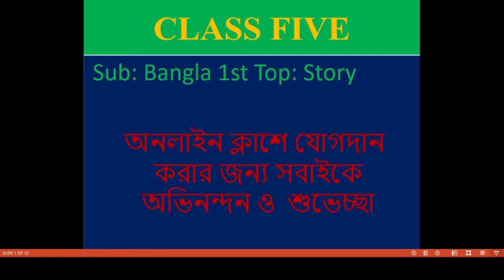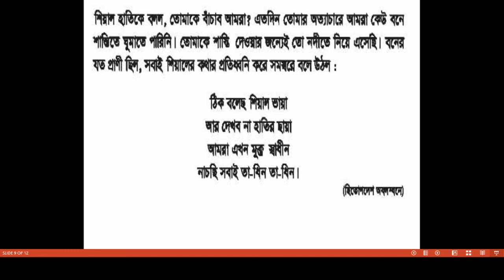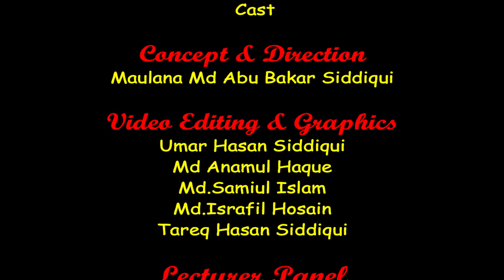Bogura City Ideal Madrasah। Online Class। Class-Five। Subject- Bangla 1st Paper-9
তারিখ- ০৫/০৪/২০২১
ক্লাস: ৫ম
বিষয়: বাংলা ১ম পত্র-৯
বিষয় শিক্ষক- মো: জাকারিয়া হোসাইন
স্থান- শাকপালা, বগুড়া
মোবাইল: ০১৭৭৫৫৩৬৮৪৮